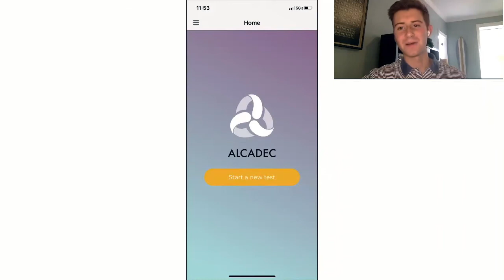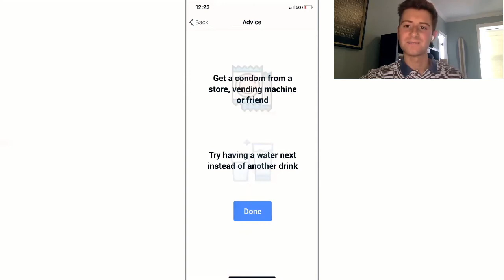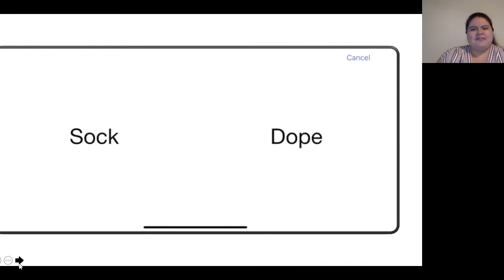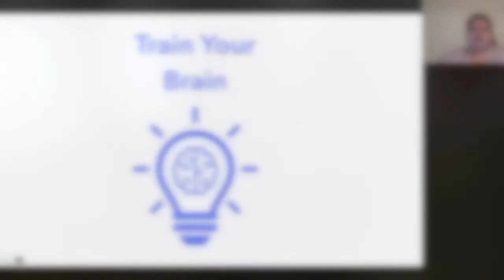Take a tour of the UF EDGE Lab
We are the Ethanol, Drug, and Gambling Experimental (EDGE) Lab. Our lab specializes in research relevant to addiction, sexual health behavior and related conditions. Our broad scope includes research to learn more about risk factors and mechanisms underlying addictive and sexual health behaviors along with developing and testing new interventions, particularly technology-based interventions. Our main focus is the adolescent/young adult population.

Credits:
Script: Meher Kalkat, Brianna Rosner, Bailee Wilson, and Robert Leeman
Editing: Trevor Poppe
Cast (in order of appearance): Robert Leeman, Meher Kalkat, Brittany March, Andrea Vasquez Ferreiro, Neo Gebru, Trevor Poppe, Sage Schaefer, Patricia Chauca, Dina Desai, Bailee Wilson, and Hannah Lavoie